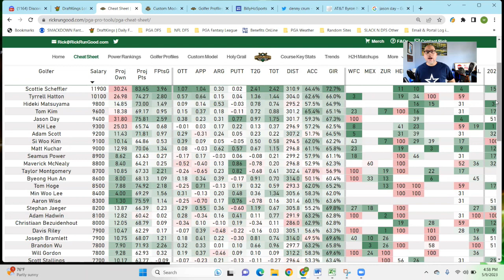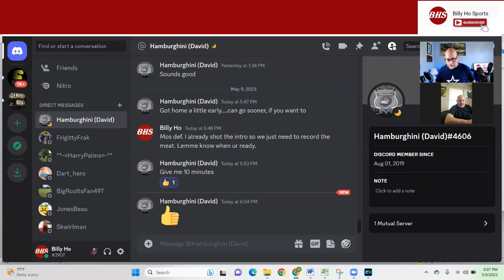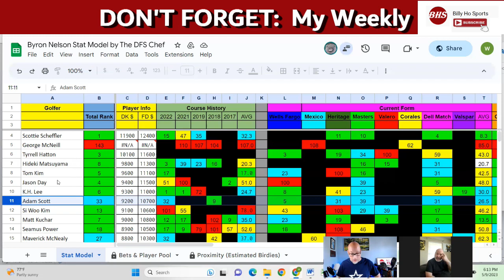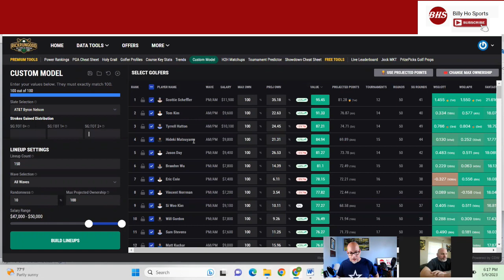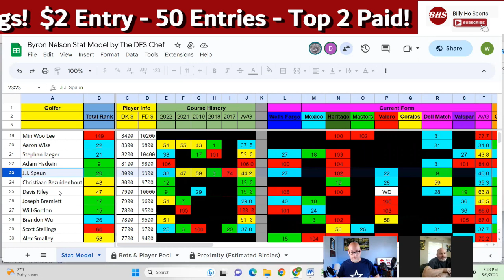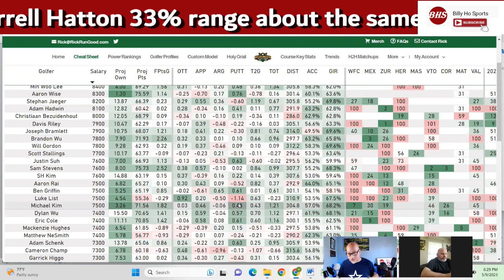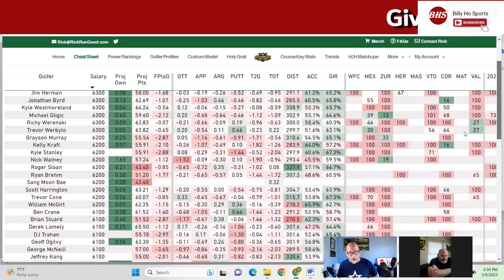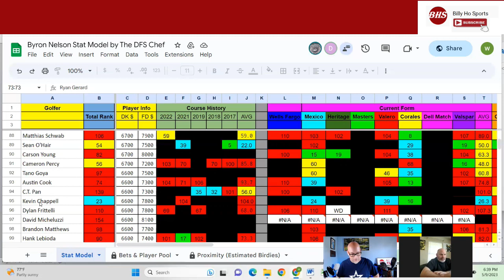2023 ATT Byron Nelson | DraftKings Picks | Ownership & Strategy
2023 PGA ByronNelson Golf - TPC Craig Ranch Preview & Picks
TIMESTAMPS
Intro | 0:00
Ownership | 1:50
Players  | 6:00
Final Thoughts | 38:00

NEW & FREE Google Site for Articles on PGA & NFL

*If interested in a custom T Shirt DM me  @BillyHoSports on Twitter*
or

Join the Contest!